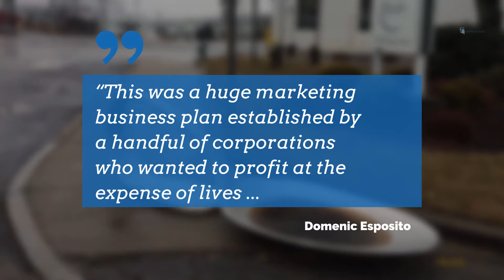Artful protest: Sculptor delivers 800-pound spoon to R.I. opioid maker